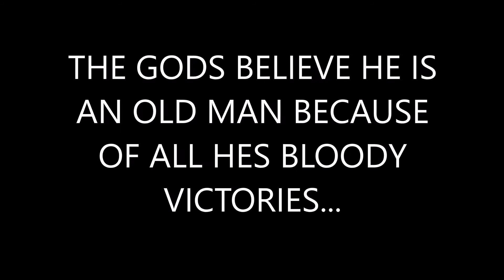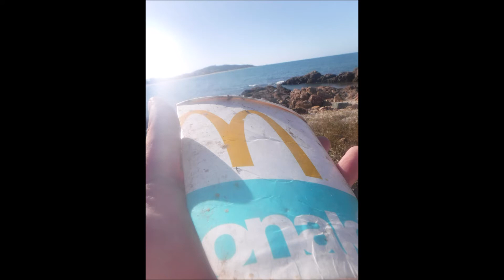UNDISPUTED CHAMPION OF THE GREAT BARRIER REEF ACADEMY GRADUATION TRAINING VIDEO!